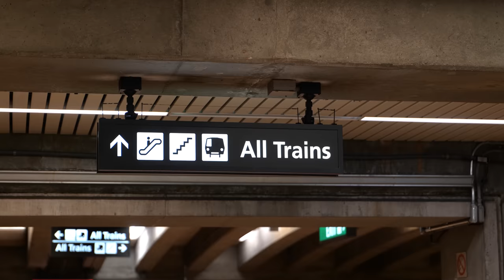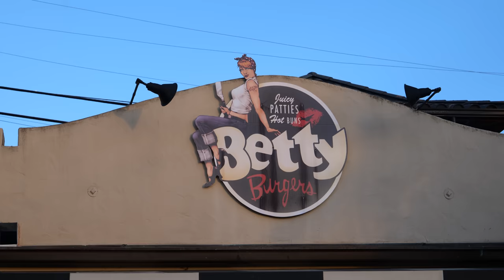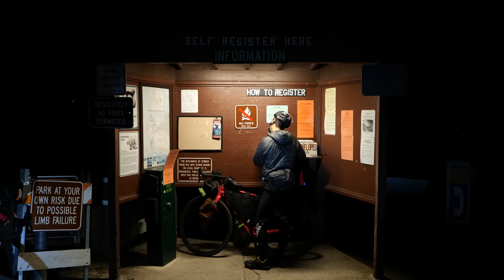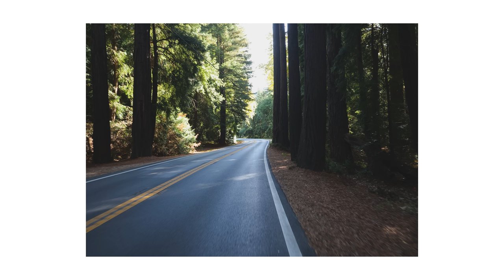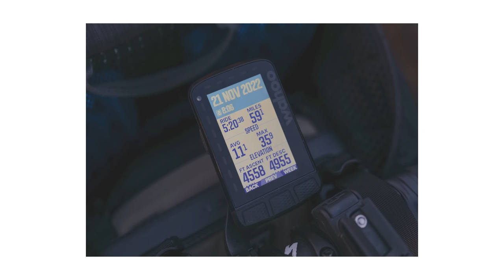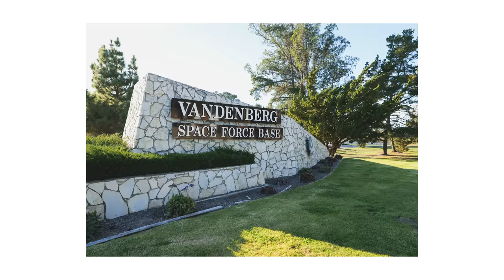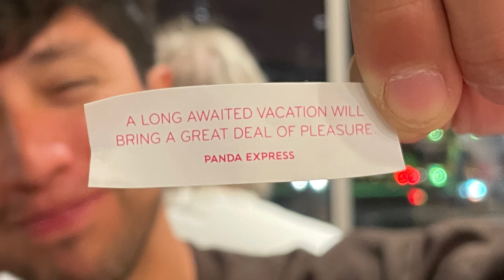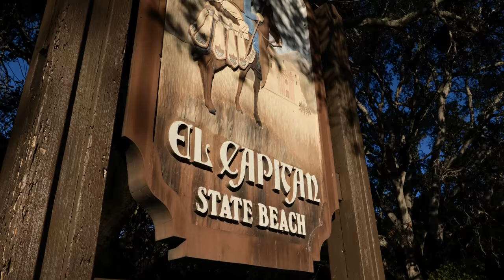San Francisco to LA | A Bikepacking Journey Along the Coast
A few friends embark on a week long biking trip from SF to LA. Hope this is both entertaining and helps others decide if they want to follow.

Start: Downtown SF
Night 1 - Campsite: New Brighton State Beach, Capitola
Night 2 - Campsite: Veterans Memorial Park, Monterey
Night 3 - Campsite: Kirk Creek, Big Sur
Night 4 - Hotel: Rodeway Inn, Morro Bay
Night 5 - Hotel: Motel 6, Lompoc
Night 6 - El Capitan State Beach, Santa Barbara
Night 7 - Sycamore Canyon, Malibu
Finish: Santa Monica